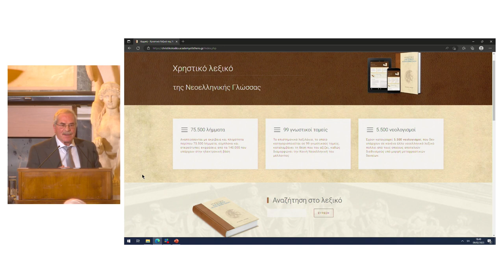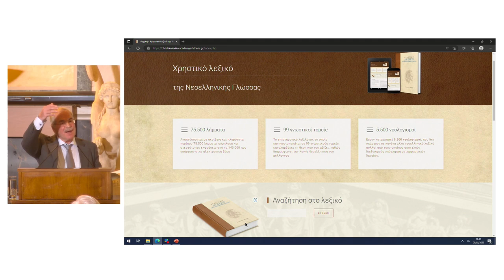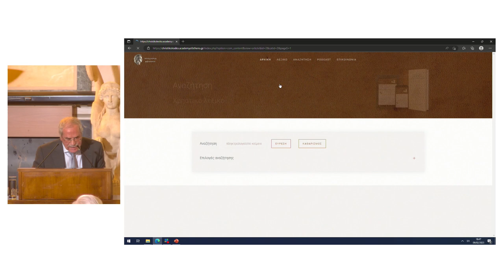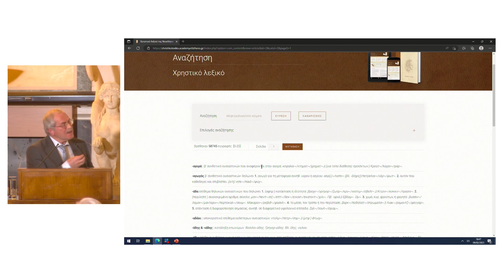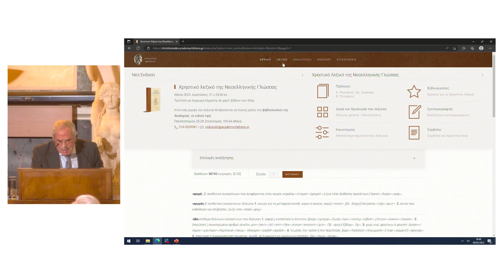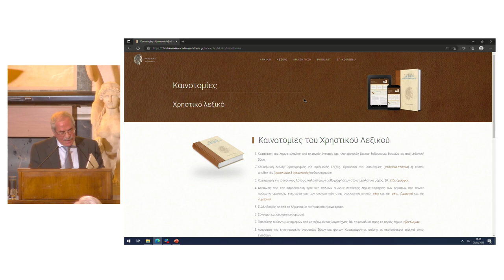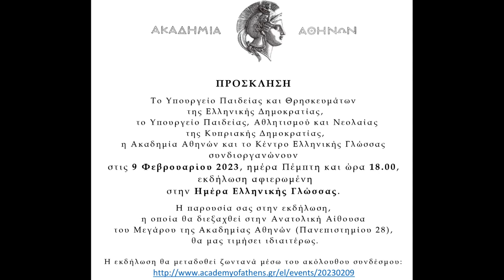Ημέρα Ελληνικής Γλώσσας 09.02.2203